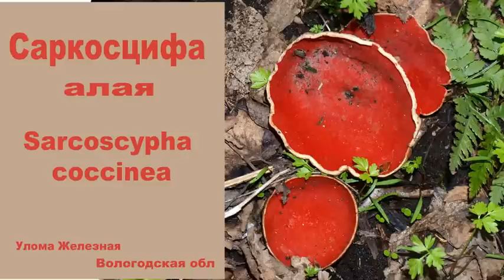Первый весенний гриб - Саркосцифа ярко-красная.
Одним из самых ранних весенних грибов является Саркосцифа ярко-красная -  Sarcoscypha coccinea.
Видео снято 12 мая 2017 года, на Уломе Железной, Череповецкий район, Вологодский область.
В кадре Елена Мекк, оператор и голос за кадром Николай Будник.

Карточка Сбербанка
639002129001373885 на имя Мекк Елена Леонидовна